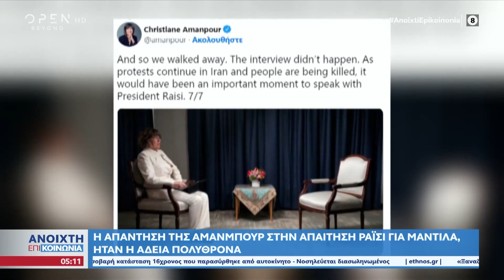Κλιμακώνεται το χάος στο Ιράν: Δεκάδες νεκροί στις διαδηλώσεις για το θάνατο της Μάχσα Αμινί|OPEN TV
Γίνετε μέλος στο κανάλι του OPEN για να αποκτήσετε πρόσβαση σε προνόμια:
31 νεκροί στις βίαιες διαδηλώσεις για τον θάνατο της Μάχσα Αμινί.